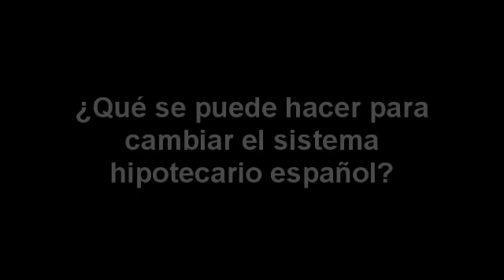Cambios en el sistema hipotecario, según Rafa Mayoral de Podemos y la PAH (2011)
Rafael Mayoral, abogado de la Plataforma de Afectados por la Hipoteca (PAH), propone cambios que a su juicio mejorarían el sistema hipotecario español.